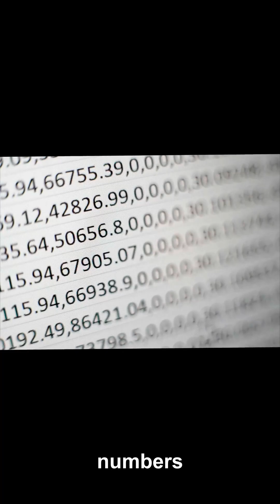Do Black Holes Reproduce Universes? The Numbers Don't Agree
If black holes spawn new universes with slightly different constants, then universes that make more black holes should dominate. That’s the claim behind cosmic natural selection—and unlike many multiverse ideas, it sets out testable predictions. We check the scorecard: neutron stars pushing past two solar masses, collapse thresholds, and how tweaks to nuclear physics, star formation, supernova mechanisms, and metallicity might change black hole yields. So far, the data don’t decisively favor a cosmos tuned for black hole production, but the audit is far from over.